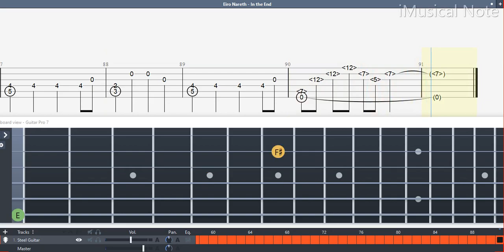Guitar TAB (Eiro Nareth) Linkin Park - In the End /SLOW Ver. | Tutorial / Sheet / Lesson